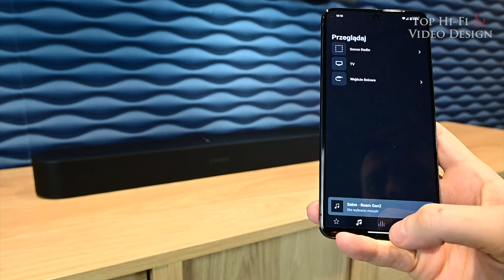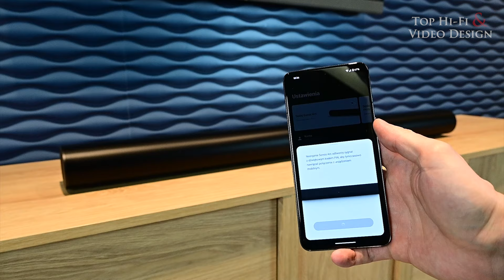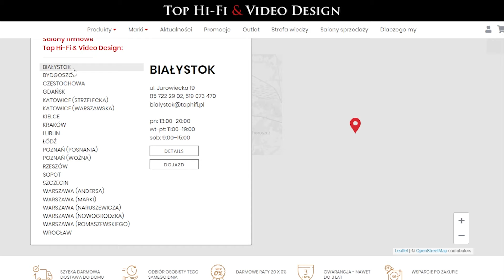Soundbary – TOP 5 na 2024 rok | prezentacja Top Hi-Fi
✅ 5 najciekawszych soundbarów z naszej oferty. Prezentujemy 5 belek od 4 różnych producentów, wśród których znalazły soundbary takich producentów, jak: Bowers & Wilkins, Devialet, Yamaha i Sonos.

✅ Omawiamy charakterystykę brzmienia, tony wysokie, średnie i niskie, przestrzenność grania i zastosowane w poszczególnych soundbarach technologie. Przed Wami Bowers & Wilkins Panorama 3, Devialet Dione, Yamaha SR-X50A oraz dwie belki od Sonosa: Beam Gen2 oraz Arc.

✅ Jeśli zastanawiacie się, jak podnieść jakość dźwięku z telewizora i jaki soundbar najlepiej sprawdzi się w Waszym salonie – zobaczcie ten materiał i sami sprawdźcie, który model najlepiej odpowiada Waszym oczekiwaniom. Zapraszamy!

0:00 Wstęp
0:48 Bowers & Wilkins Panorama 3
2:17 Devialet Dione
4:11 Yamaha SR-X50A
5:34 Sonos Beam Gen2
7:06 Sonos Arc
8:33 Podsumowanie